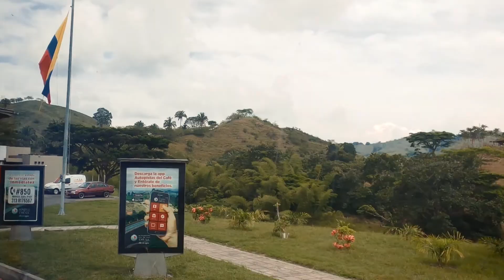NATHALY CANDELA 🔥 La foto de los dos | Cover